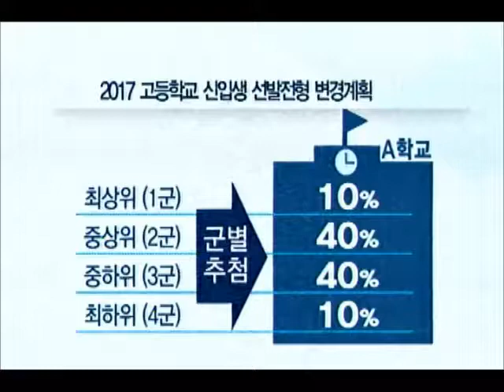[청주MBC뉴스] 고교 신입생 입학전형 바뀌나? '논란'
◀앵커▶
 청주시내 고교 평준화가 되지 않고 있다며
도교육청이 신입생 선발 전형을 바꾸려하고
있습니다. 일부 학교와 학부모들이 반발하며
논란이 커지고 있습니다. 이재욱 기자입니다.
           ◀ＥＮＤ▶

           ◀ＶＣＲ▶
 청주 한 중학교 강당,

 오는 2017년부터 변경될 청주 일반계
고등학교 입학전형을 설명하는 자리,

 내신 성적에 따라 최상위부터 최하위까지
4개 군으로 나눈 뒤 군별로 학교를 배정해
우수 학생 일부 학교 쏠림을 막겠다는 것이
골격입니다.

           ◀ＩＮＴ▶ 최종식/용암동
        "제도 취지 좋고 공감"

           ◀ＩＮＴ▶ 정미애/금천동
      "친구들 만날 우려 있지 않나"

 청주 19개 일반계 고등학교 가운데 4개 학교에 상위 10% 학생 절반 가까이가 몰리는 상황,

 도교육청은 서열화를 없애겠다는
강한 의지를 보이고 있습니다.

           ◀ＩＮＴ▶ 이유수/장학관
    "균등히 배분해 협력 효과 낼 수 있다"

 반면, 우수 학생들이 몰리고 있는 학교들은
학교 선택권을 침해하고 전체 학력이
떨어질 것이이라고 반발하고 있습니다.

           ◀ＳＹＮ▶ 학교 관계자
  "선택권 제한. 면학 분위기 해칠 수 있어"

 최근 우수 학생의 다른 시도 유출이
충북 교육계 쟁점으로 부각되고 있는 가운데
도교육청은 평준화가 학력을 올릴 것이라는
논리를 펴고 있습니다.

 (s/u) 선발전형 변경 여부는 도교육청의
고입 전형위원회 심의를 거쳐 내년 3월에
최종 결정됩니다. MBC뉴스 이재욱입니다.
           ◀ＥＮＤ▶